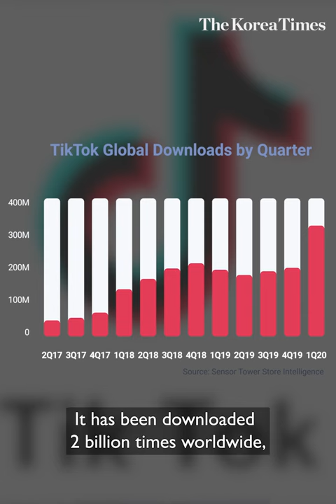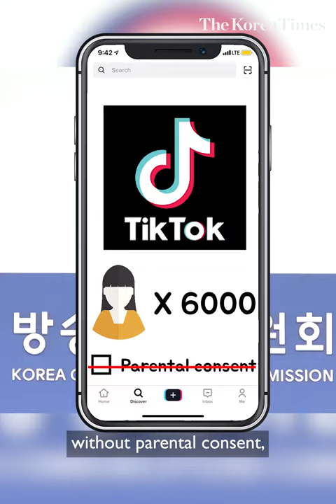[HashtagKorea] No more TikTok in Korea?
TikTok is one of the most trending social media platforms among young generations in Korea as KPOP stars have also been taking part in TikTok challenges such as rapper Zico's AnySongChallenge and EXO Baekhyun's CandyChallenge, and more.

The app is extremely popular globally. It has been downloaded 2 billion times worldwide, including 165 million times in the United States.

However, the app has recently found itself in hot water.